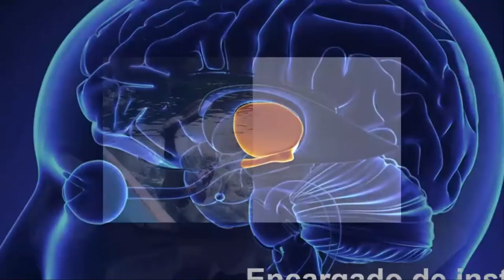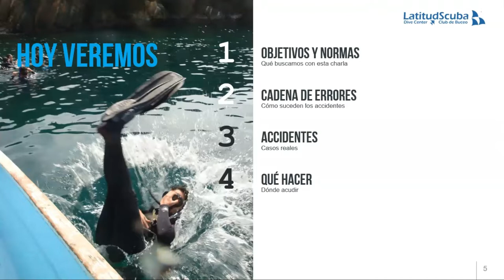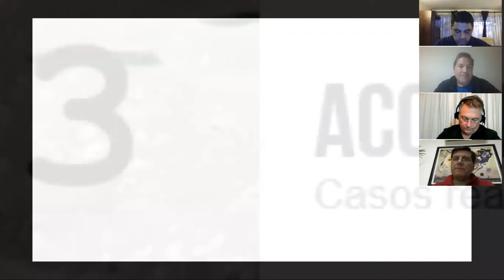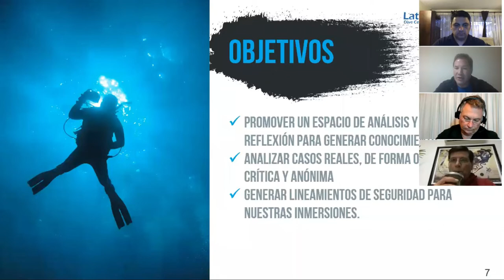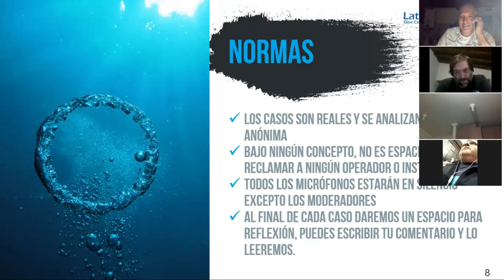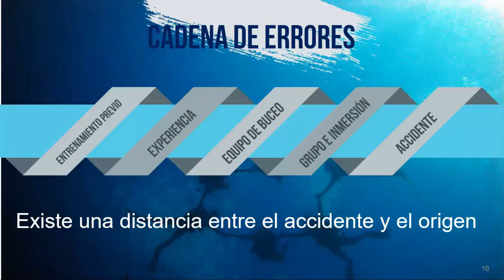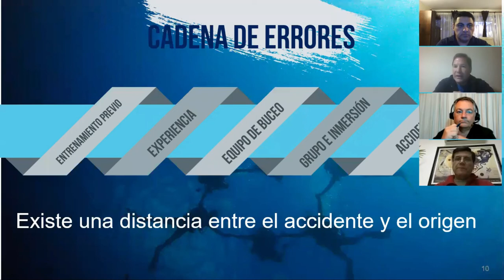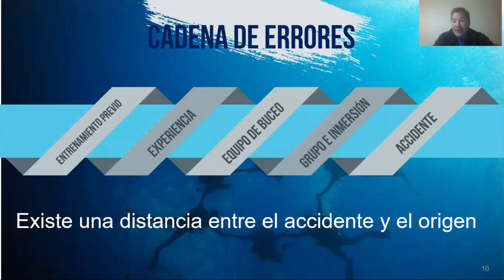Segunda Charla Accidentes de buceo - Introducción, normas y cadena de errores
En esta segunda Charla sobre accidentes de buceo, por el Course Director @mikesidemount con el apoyo por parte de nuestro staff @jarrietao y @jorgeminteguiaga

Se analaizaron 3 casos, dos de ellos con fatalidades. Contamos con la participación de @jesusguidediver quien compartió sus experiencia de un caso vivido y con @jorgemoralesoficial quien nos relato su experiencia de supervivencia en Malpelo

Seguinos compartiendo conocimiento como herramienta para mejorar la industria del buceo.

Miguel Blanco (mikesidemount)